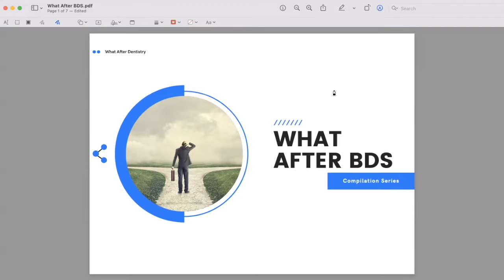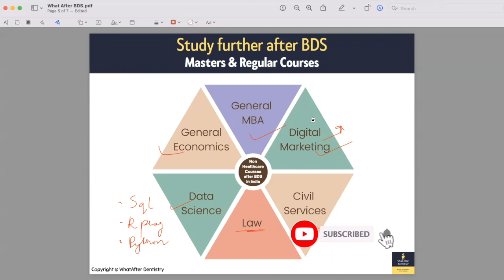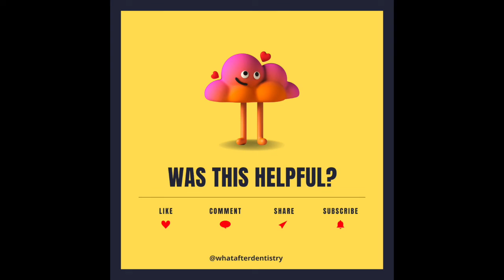What After BDS Series Part 3 | Non-Clinical Courses after BDS | Study Further after BDS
Hey Everyone,

This is part 3 of the What After BDS Series. In today's video, we are going to walk you through the various non-clinical courses that you can do apart from MHA & MPH, both from India and outside.

👉 Send us queries for:
       👉 Health Informatics Foundational Course
       👉 Health Informatics Advanced Course
       👉 Fundamentals of Digital Health